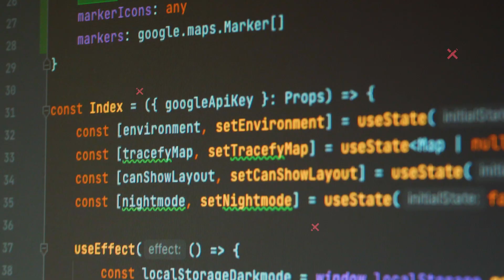About Tracefy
A compilation of who we are and what we do